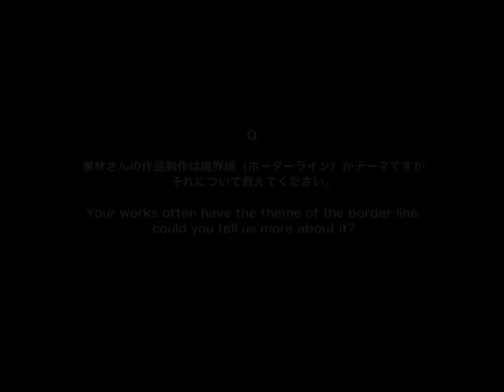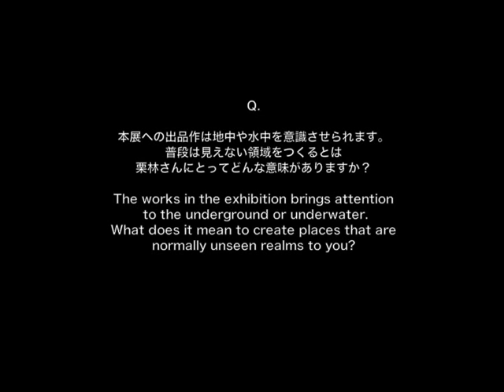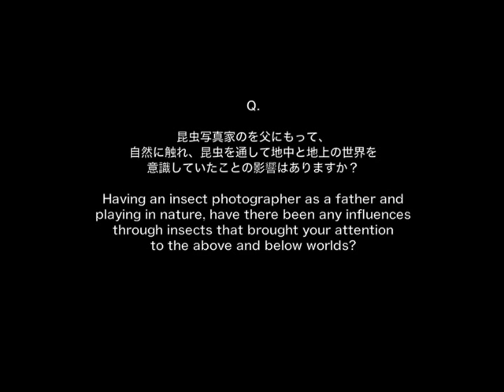Kuribayashi Takashi "Sensing Nature" exhibition interview